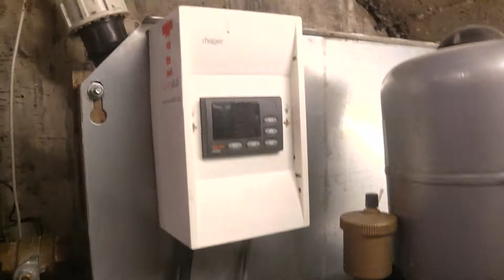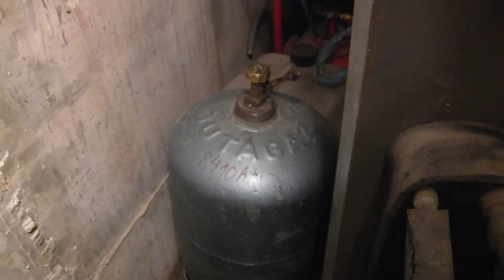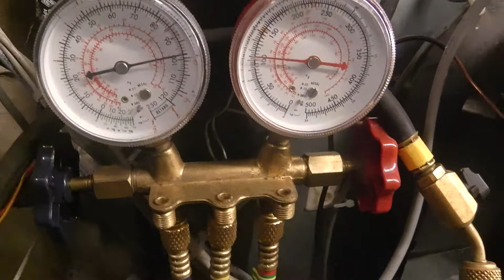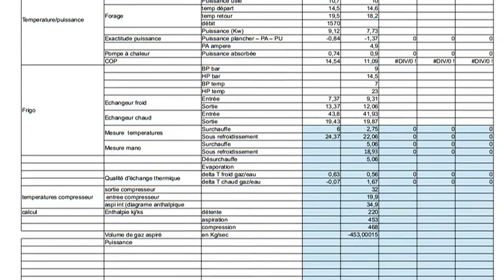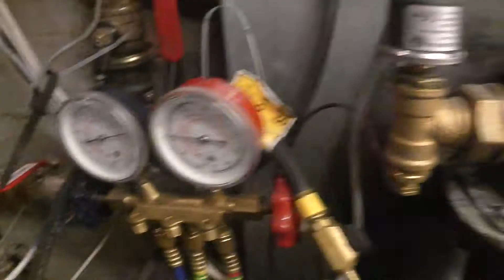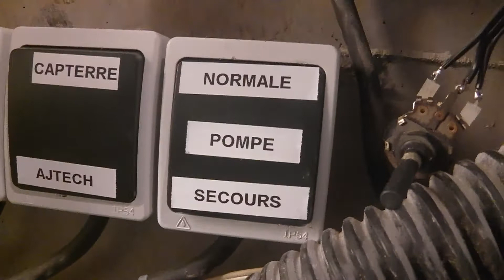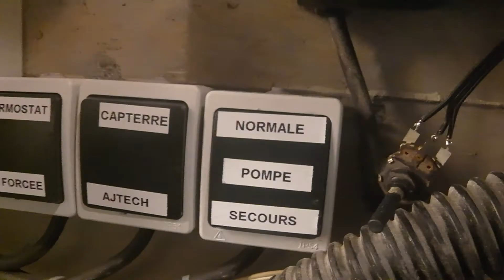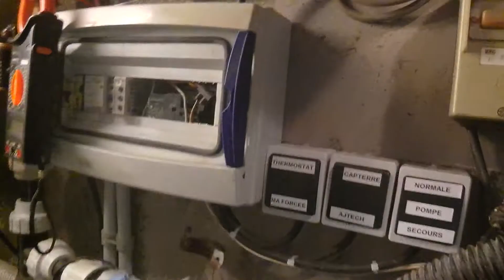PAC eau eau HOMEMADE à 150 euros